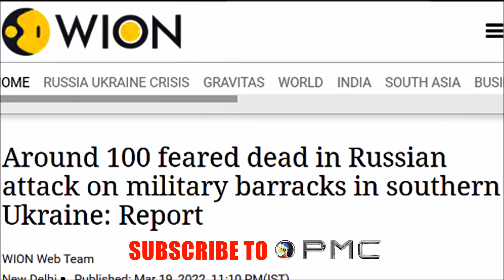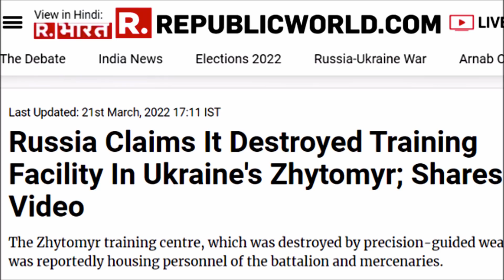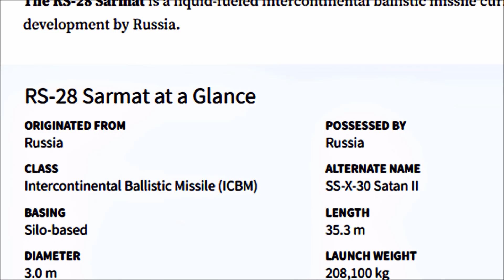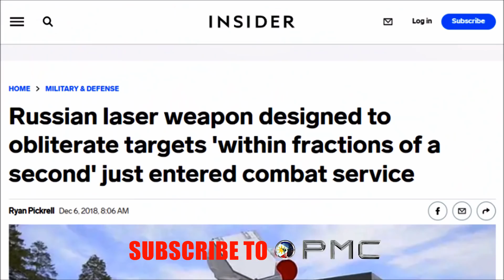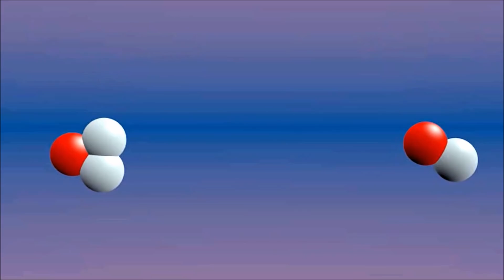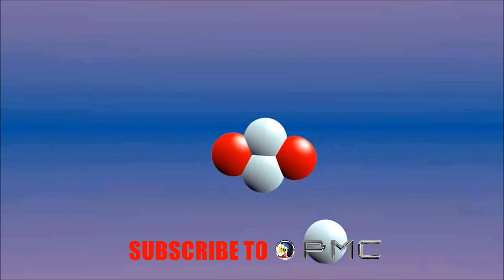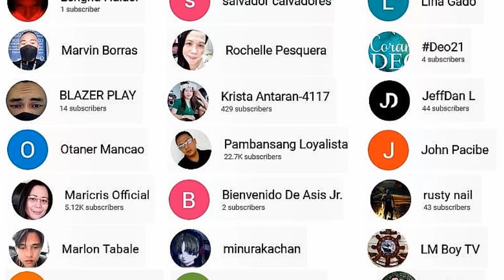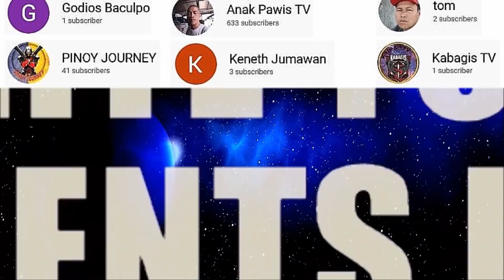GRABE! ITO PALA ANG ALAS NI PUTIN!